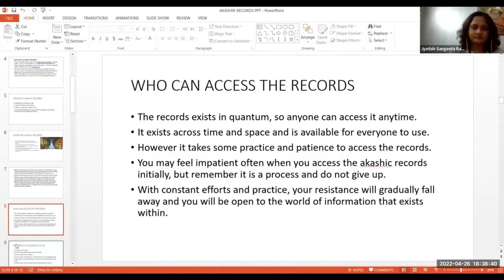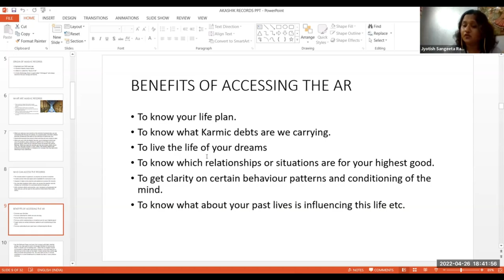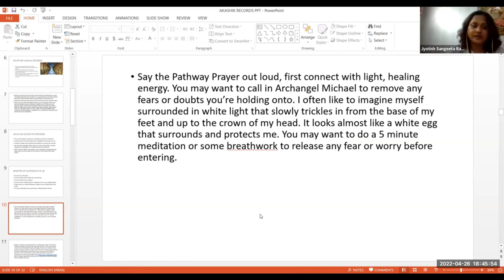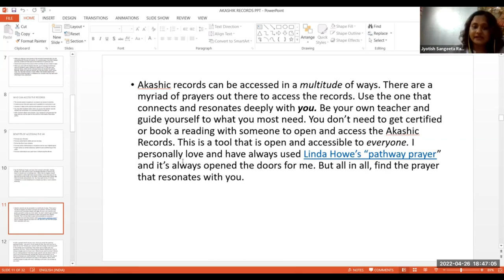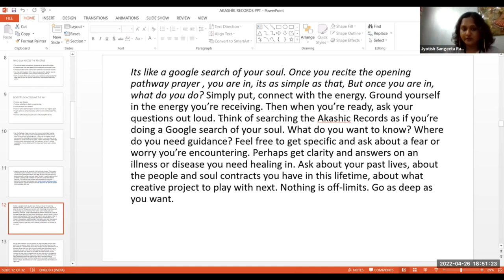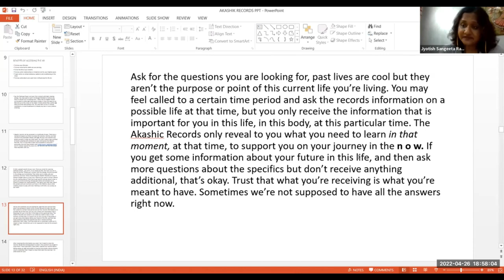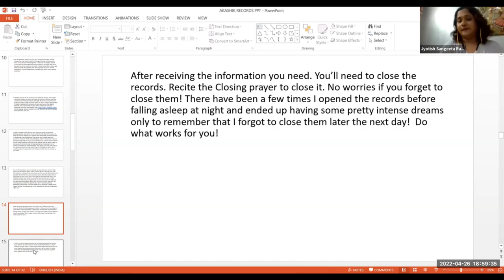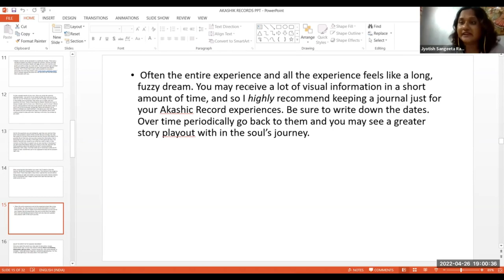akashic records/how to access the akashic records/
If you're curious about the akashic records or want to learn how to access them, then this video is for you! In this video, I'll explain everything you need to know about the akashic records and how to access them.

If you're interested in metaphysical topics or want to learn more about your ancestry, then this video is for you! I'll teach you everything you need to know about the akashic records and how to access them. After watching this video, you'll have all the information you need to learn more about this mysterious subject!

Call at: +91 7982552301 and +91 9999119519
Hurry Up! Limited Seats are available